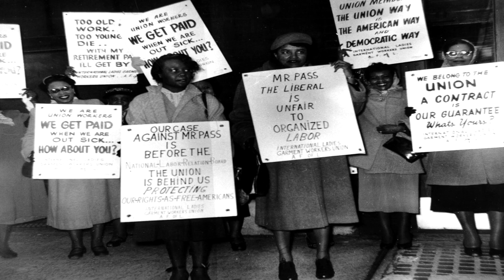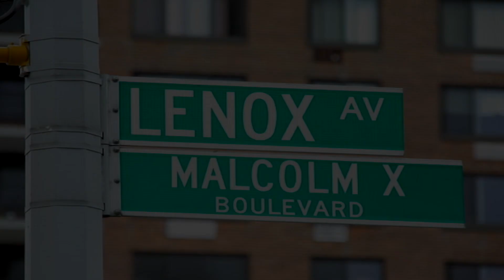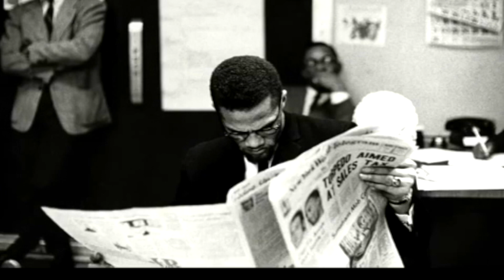Original (By Any Means Necessary Lyric Video)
Lyrical video ￼premiere tribute to Malcolm X, By Any Means Necessary Official lyrical Video.